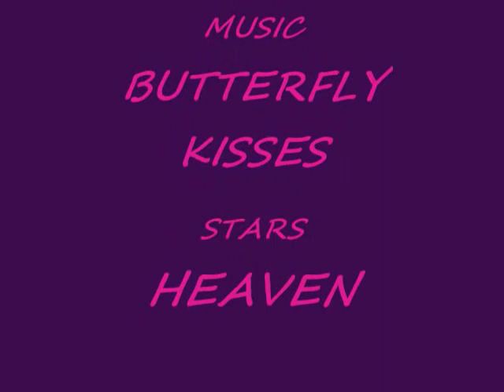HEAVEN DADDY'S GURL ~~ BUTTERFLY KISSES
my neice